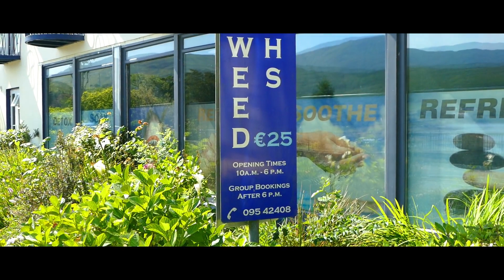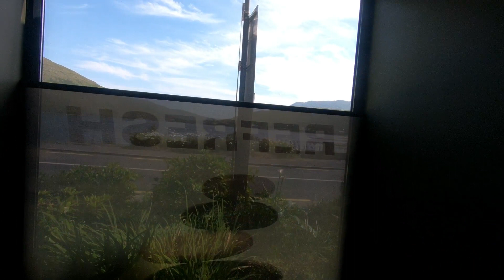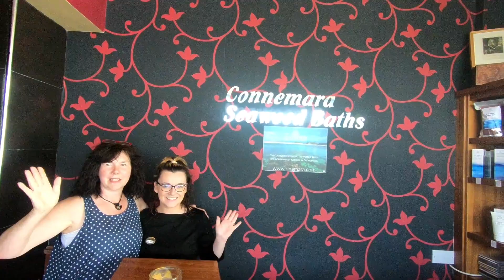Wild Atlantic Way Road Trip Vlog Series - Trying an Irish Seaweed Bath [S1-E25]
Wild Atlantic Way Road Trip Vlog Series - Trying an Irish Seaweed Bath

In this episode we continue our adventure exploring the best that Ireland has to offer and our journey along the Wild Atlantic Way in our campervan - Trudy.

We drive back from Belfast and arrive in the town of Spiddal before driving North and arriving in the town of Leenaun.   As we have toured the Wild Atlantic Way and when asking locals what are the top things to do in Ireland or what are the things we should try   - many people have told us that you must try a seaweed bath.

In the coastal village of Leenaun, on the Wild Atlantic Way,  is the Connemara Seaweed baths so we decided to book a spot.  With our  tight budget only one of us could do it and so it ended up being me (Chris) .

It was a wonderful and relaxing experience.   A bath up is filled with locally sourced seaweed then half filled with very hot water.  Whilst the hot water is extracting all the goodness from the seaweed you spend 10 minutes relaxing in a steam room.     You then add cold water to get the bath to your ideal temperature before submerging yourself, closing your eyes and relaxing.   As you relax recordings of waves help you to relax.

It was a wonderful experience and then at the end you stand under a cold shower, which was a bit like the ice bucket challenge , much to Marianne's amusement !

The  Wild Atlantic Way is one of the longest designated coastal road trips in the world at over 2,500 km long.  Our road trip of the Wild Atlantic Way started at the most Northern Point of Ireland  - Malin Head and finished all the way at the bottom in the town of Kinsale.

The Wild Atlantic way is a road trip of a lifetime and that’s why we just had to do it and produce a travel series of vlogs of our experiences along this magical road.   We saw beautiful and dramatic cliffs, stunning beaches, the best sunsets, met lots of lovely people, sung at a shanty festival and saw Ireland at it’s best.  If you come to Ireland you must visit the Wild Atlantic Way - even if you can’t do the complete road trip just go and do part of it - absolutely awesome and what a road trip to start off our never ending journey around the Globe.

We hope you enjoy this episode of our Wild Atlantic Way Road Trip Vlog Series.

In case you don't know us - let us introduce ourselves - we are Chris  & Marianne.  We recently quit our jobs and sold our belongings to travel full time.

We are going to step foot in every country in the world!.  So stayed tuned for more clips as we  TREAD the Globe in either Trudy the TREAD camper van  or armed with our backpacks!

Currently we are exploring and sharing the must see top sites of Ireland as we drive the entire coastal road of Ireland ( and the Wild Atlantic Way.